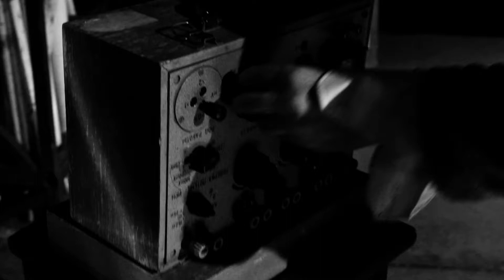პარადისო PARADISO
რეჟისორი: ირაკლი ხოშტარია Director: Irakli Khoshtaria

მოძრაობის თეატრი Movement Theatre
ჩვენი თეატრი Our Theatre